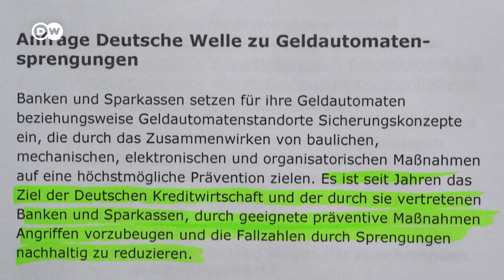ATM heists on the rise in Germany | Focus on Europe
Increasingly. criminals are breaking into ATMs in Germany and the Netherlands. These thieves mostly come from abroad, employing violent tactics to get what they want. The police have created a cross-border special unit to stop them.